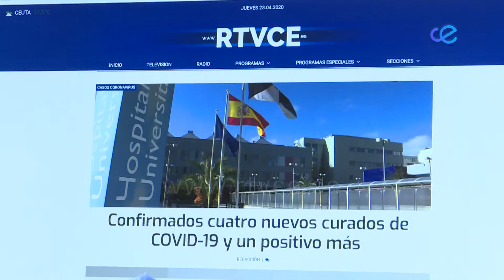Deu califica con un 9 la labor del equipo de gerencia en la última etapa de RTVCE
Mabel Deu ha estado más de cuatro años y medio al frente de la presidencia del Consejo de Administración de RTVCE. Con la perspectiva de su experiencia al frente del ente público ha mostrado su reconocimiento al esfuerzo y compromiso de los trabajadores durante su etapa de gestión y ha destacado que, en esta última, el equipo de gerencia se merece en su opinión un 9 sobre 10 por su labor de innovación y por elevar la calidad en todos los ámbitos de la mejora introducidos, tanto a nivel tecnológico como de imagen.